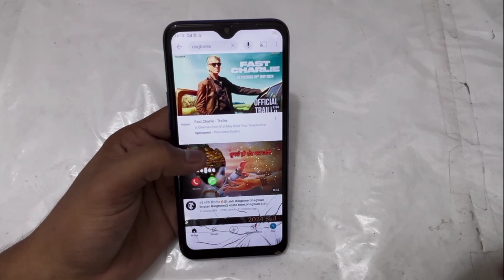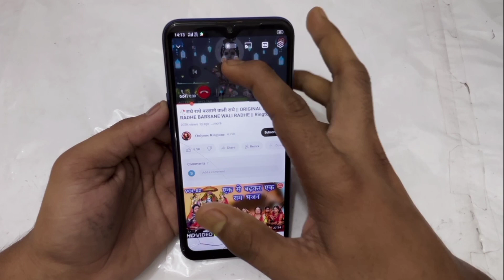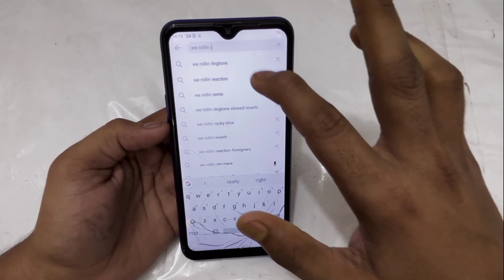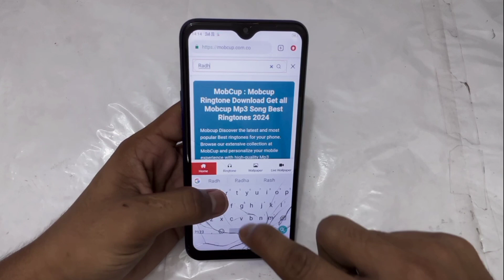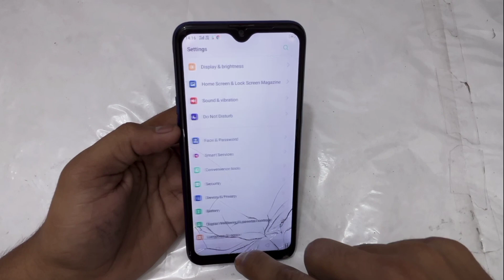YouTube Video ki ringtone set kaise kare || Youtube song ki ringtone set kaise kare || 2025 New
YouTube ki ringtone set kaise karen ! YouTube video par se gaana ka ringtone set kaise Kare

About :-)
hello, dosto iss video me maine bataya hai ki aap youtube video ki ringtone set kaise kare.

YouTube video ka ringtone set kaise kare
YouTube video ka ringtone set kaise karte hain
YouTube Kisi bhi song ka ringtone set kaise karen
यूट्यूब वीडियो रिंगटोन सेट कैसे करें
YouTube se ringtone set kaise karen
YouTube video ka ringtone set kaise karen
YouTube video ka ringtone set karna hai mobile mein
Mobile mein YouTube se ringtone set kaise kare
YouTube video ke ringtone set kaise karen all mobile me
Mobile me ringtone kaise set kare song 2024
Youtube video ka ringtone kaise set Karen
Youtube ki ringtone kaise set karen
Youtube video par se gaana ka ringtone kaise set kare
Mobile ringtone
Phone ringtone